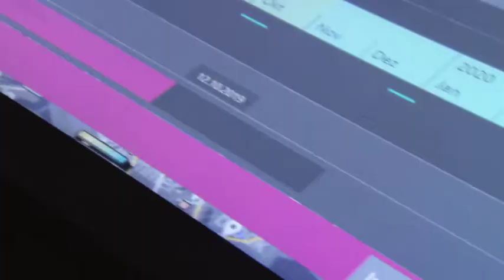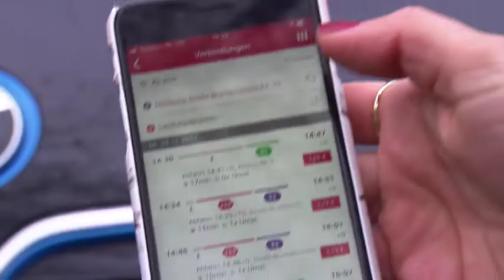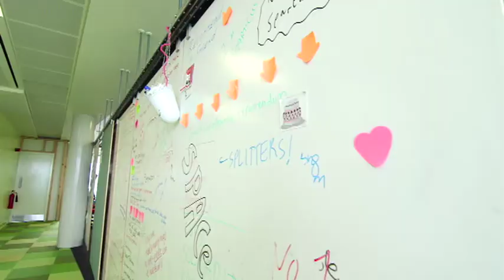Markets On Air - SPECIAL Smart Cities (01/18 Deutsch)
Themen dieser Ausgabe:
- Smart City - Hamburg fährt voran
- Markt für Smart-City-Anwendungen in 2017
- Südamerika: Mega-Zugprojekt geplant
- Welthandel boomt
- Deutsche in Reiselaune
- Standort Deutschland - Rhein-Neckar